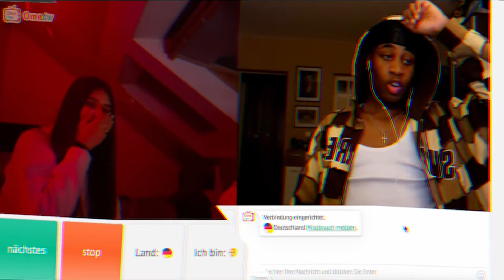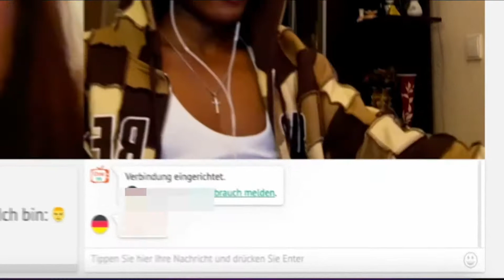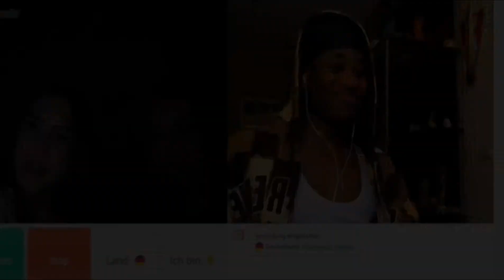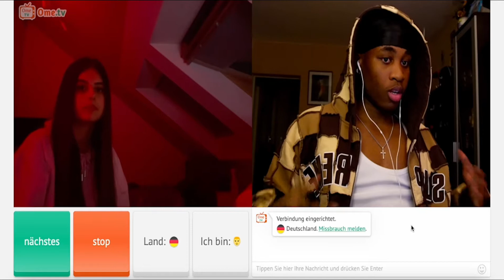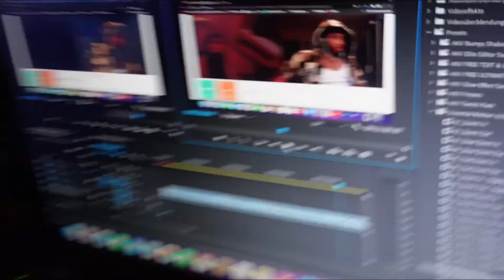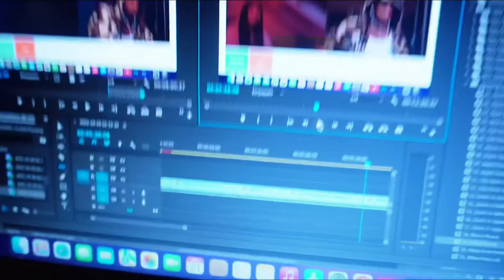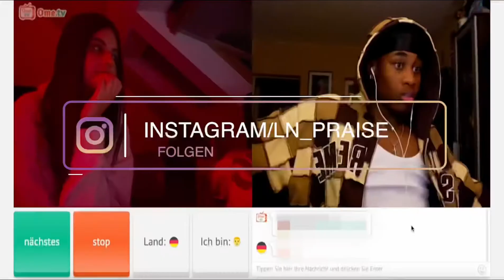OME.TV bei NACHT! | PRAISE findet seine LIEBE!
FINALLY HERE... Lasst ein ABO, LIKE & KOMMENTAR da!

ENJOY YOUR BABYFACE❤️

-- SOCIALS --

-- MEINE BROSKIS --

Audio ist manchmal komisch ABER werde das verbessern in Zukunft!